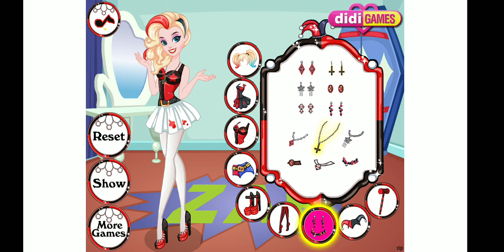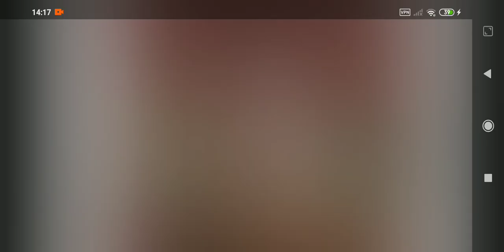Harley Queen Dress Up